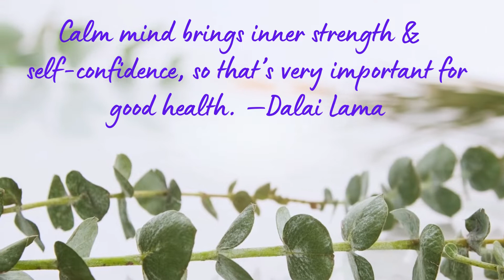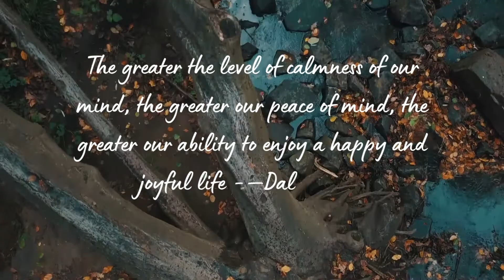CALM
This Video shares the Thoughts about being Calm